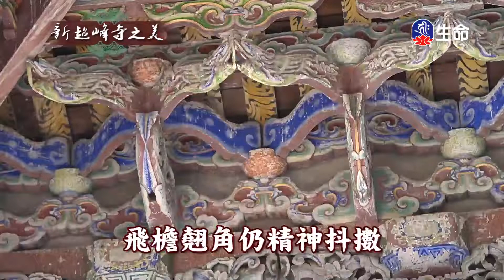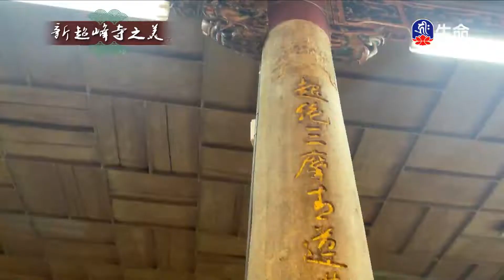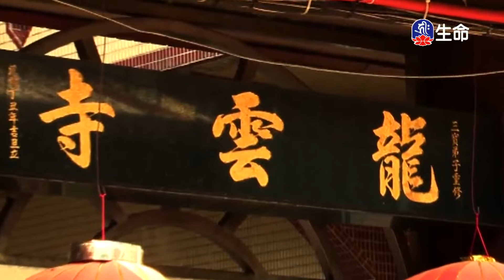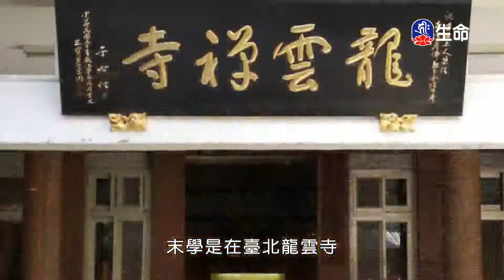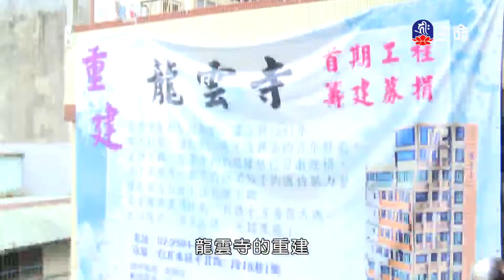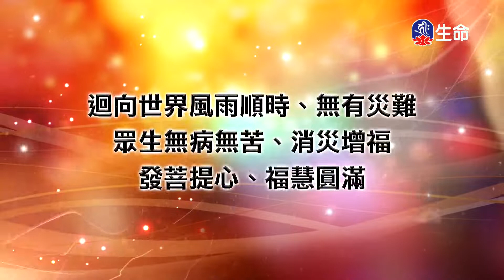阿成哥講古-信仰要單純_說故事時間_(lifetv_20220303_07：30)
說故事時間_阿成哥講古-信仰要單純。